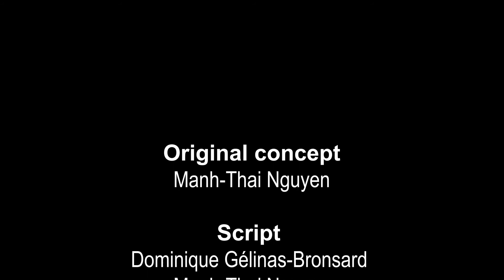How to properly buckle a seatbelt